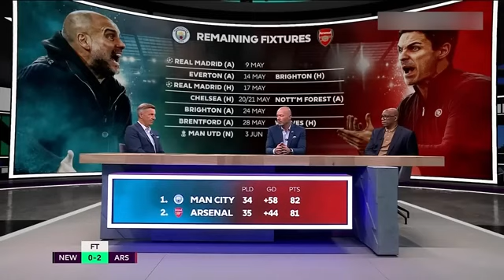Ian Wright's SHOCK Response to Newcastle's Controversial Penalty Overturn vs. Arsenal!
Ian Wright and Alan Sheared crazy reaction to Newcastle vs Arsenal 0 2 arsenal championsleague premierleague newcastlenewcastle unitedalan shearerpremier leaguefootballIan wrightpremier league highlightsPost match interviewarsenal highlightsarsenal fcmikel arteta